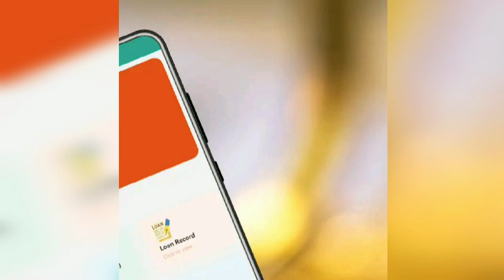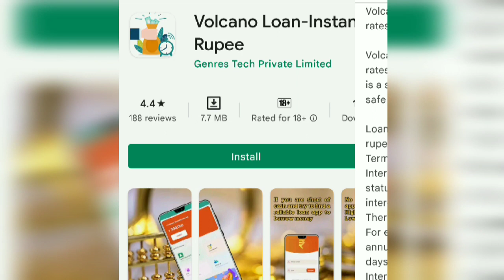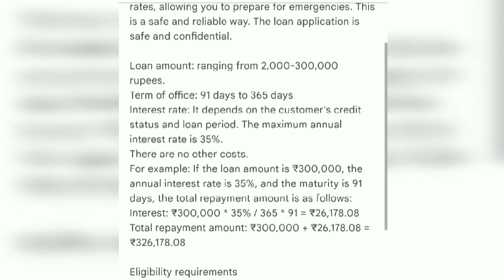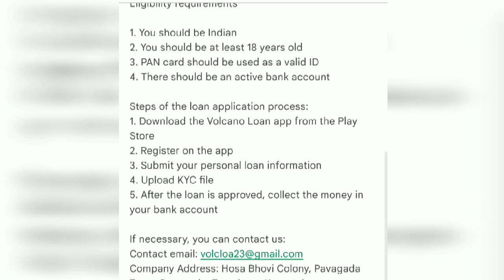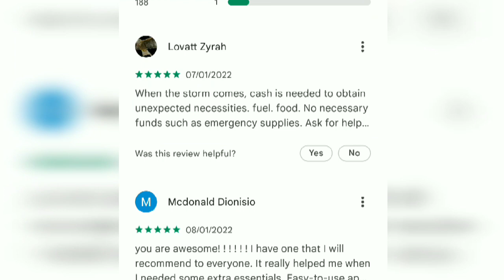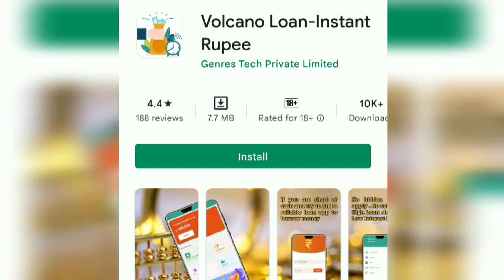Volcano Loan Instant Rupee Loan App Review | Volcano Loan App Real Or Fake ? Instant Rupee Cash Loan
Volcano Loan Instant Rupee Loan App Review in hindi | Volcano Loan App Real Or Fake ? Instant Rupee Cash Loan volcano loan , volcano loan app kaisa hai, volcano loan app se loan kaise le, volcano instant rupee loan app complete details  along with volcano loan app problems and customer care details.

Volcano Loan App complete details with customer care details

Easy-to-Apply Process

2. Provide basic details & check your eligibility in 5 mins!
3. Choose your loan amount & repayment tenure
4. Complete your KYC and verify your income
5. Get the money transferred directly to your Bank A/c in a few hours!

Refer Code : HEDXAT

Thanks. 😍👍